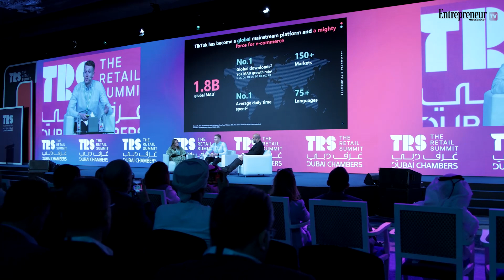THE RETAIL SUMMIT 2024: Scott Cutler, CEO StockX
Step into the future of retail at The Retail Summit 2024! Entrepreneur TV was on the ground at Atlantis, The Palm on April 23rd and 24th, capturing insights from iconic speakers and exclusive networking events. Check out our interviews with industry experts as we bring you highlights from this unforgettable event!